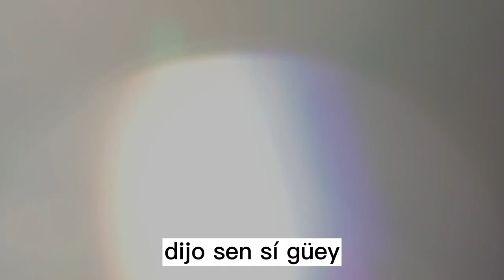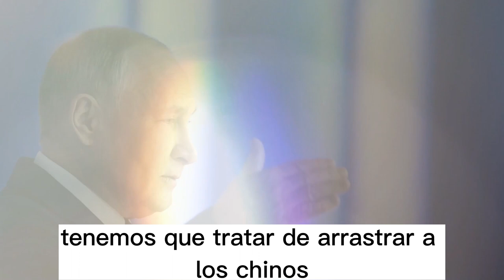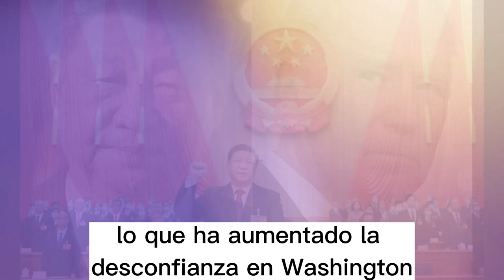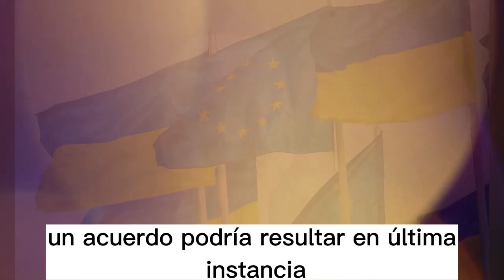🚨🚨!ALERTA¡ CHINA SERA EL NUEVO NEGOCIADOR DE LA PAZ?. NOTICIA DE ESTADOS UNIDOS DE AMÉRICA 2 DE MAYO